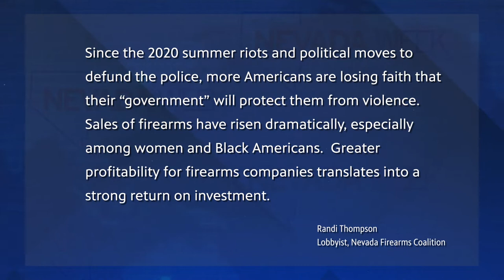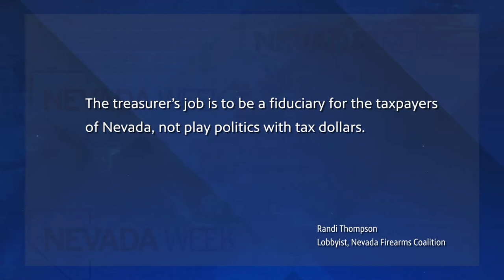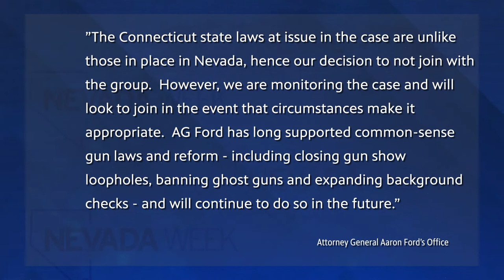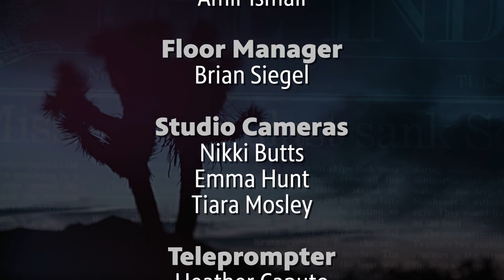Nevada Week S4 Ep50 | Nevada’s Firearms Investments. Mexico’s Gun Lawsuit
Two mass shootings has rekindled a debate about assault-style weapons. We look at how the state’s treasurer responded to the shootings and what a gun store owner says about his moves. Plus, the government of Mexico is suing U.S. gun manufacturers to stop the flow of guns into their country.